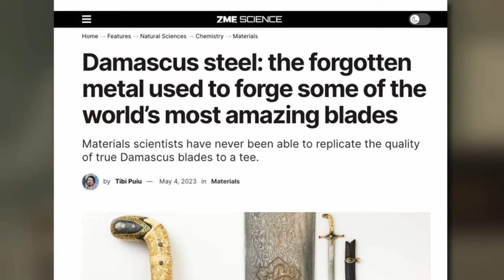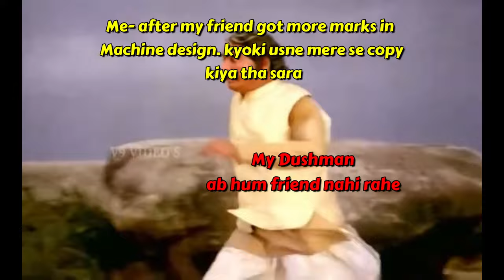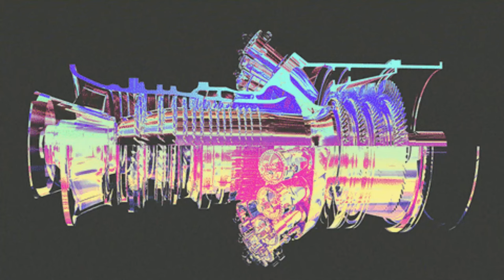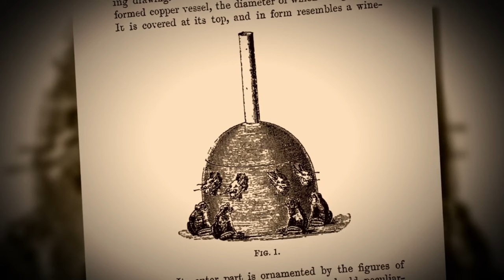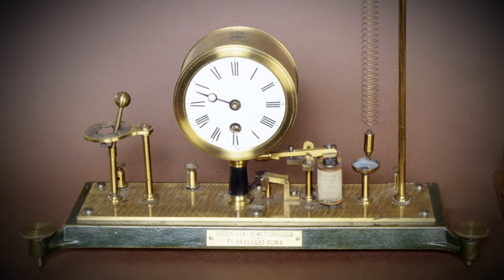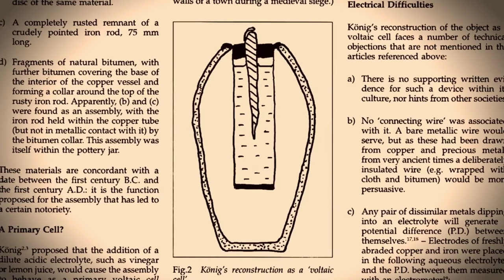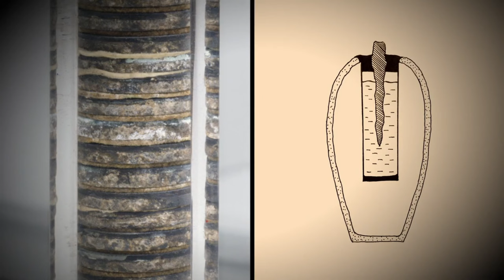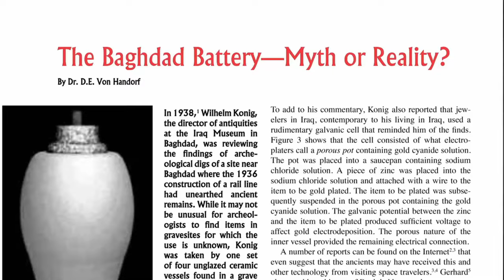Lost Indian Technology! | Lost Invention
About video :- Lost Indian Technology!  | Lost Invention
🔍 Embark on a captivating journey through the annals of history as we delve into the mysterious realm of lost weapon technologies! In this eye-opening video, we explore the fascinating stories of advanced weaponry that once existed but have since faded into obscurity.

🚀 Uncover the secrets of ancient civilizations that possessed advanced knowledge in warfare, pushing the boundaries of technology in their quest for power. From forgotten inventions to legendary weapons, join us as we bring these lost marvels back to life through intricate details and expert analysis.

💡 Discover the untold stories behind vanished weapon prototypes, from the enigmatic Greek Fire of Byzantine times to Tesla's mysterious Death Ray. Could these lost technologies hold the key to unlocking a new understanding of our past?

🔧 We'll investigate the scientific principles behind these innovations and ponder the question: What if these lost weapons were still in use today? Prepare to be astonished by the ingenuity of our ancestors and the possibilities that lie hidden in the shadows of history.

🌐 Join us on this captivating exploration of lost weapon technologies – where the past meets the future, and the extraordinary becomes reality!

This content by us is for educational, motivational and Entertainment purposes and we believe that there should be a fun element in our video so that the viewer would find it interesting to watch and understand the concept completely.
Whatever content we create has only two objectives - to arouse interest in science, mathematics and research among our viewers.